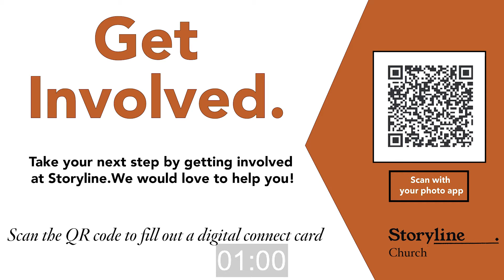Storyline Church - June 26, 2022 - Online Service